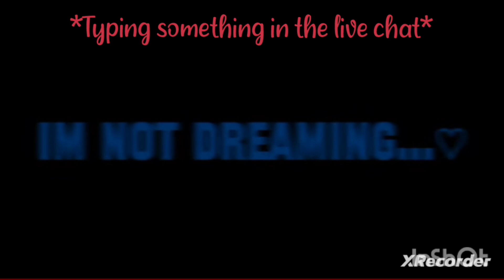Reaction to Chrobin Wedding||Credits to